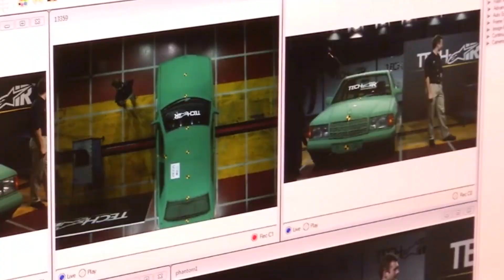2015 Alpinestars Tech-Air crash demonstration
2015 Alpinestars Tech-Air crash demonstration. BMW R1200GS vs Mercedes to demonstrate the air bag in the new Tech-Air system from Alpinestars.